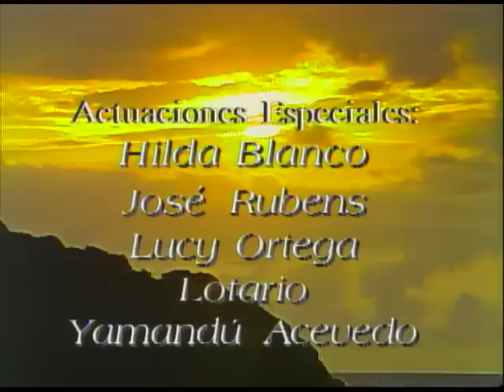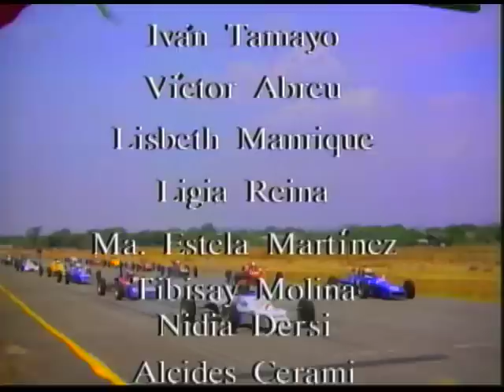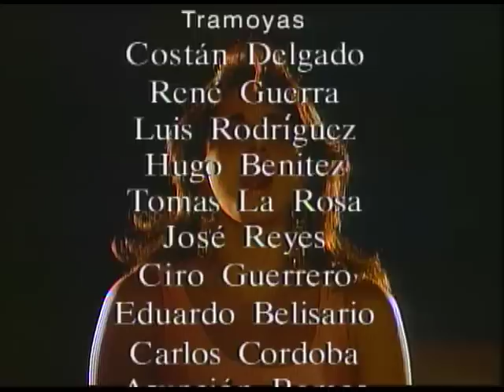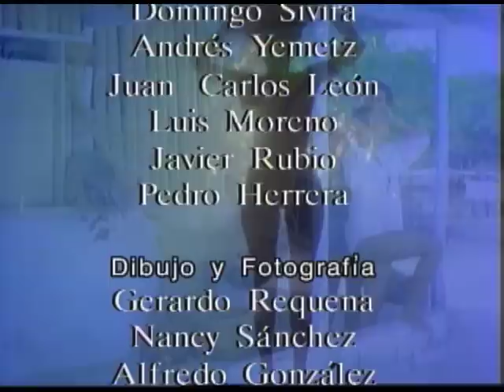Pasionaria - Episodio 114 **